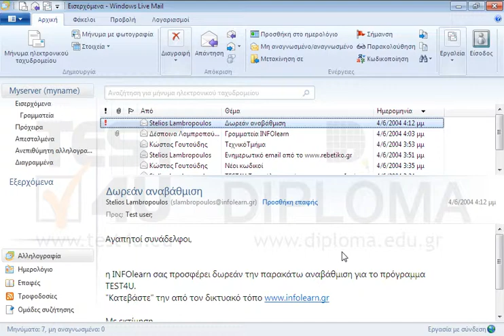Εμφανίστε το πλαίσιο διαλόγου μέσα από το οποίο μπορείτε να εμφανίσετε ή να αποκρύψετε την στήλη...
Εμφανίστε το πλαίσιο διαλόγου μέσα από το οποίο μπορείτε να εμφανίσετε ή να αποκρύψετε την στήλη Από στην τρέχουσα προβολή. Μην κλείσετε το παράθυρο διαλόγου.